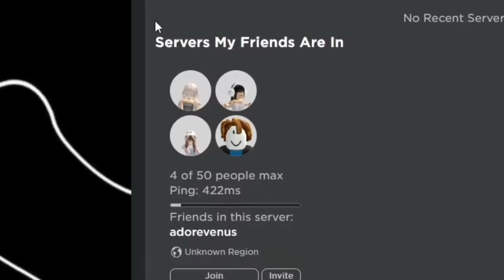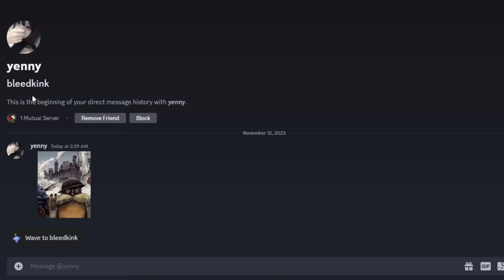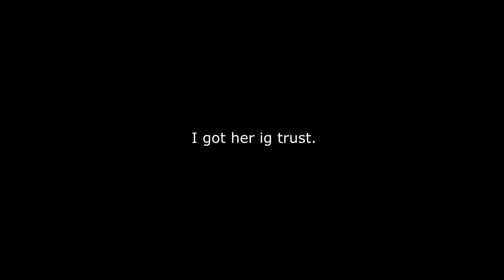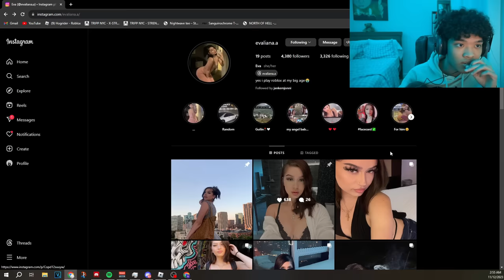So I Hired a RIZZ COACH to Pull ROBLOX Girls...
dahood
roblox